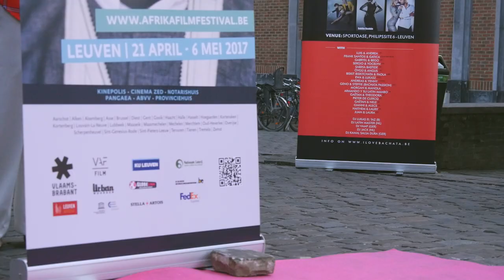Bongo Street Fashion PART 1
Bongo Fashion2nd Edition International Bongo Style Fashion Show is a campaign created as a way of promoting and bringing awareness about FASDO Tanzania to Belgium. FASDO (Faru Arts and Sports Development Organization) a Non-Governmental Organization that was established in 2009 with a vision of creating employment for youth by promoting and developing their talents in arts and sports.
Initiated in 2012, the Bongo Style Fashion campaign has since showcased its elaborate

fashion designs at the annual Africa Film Festival, and at other events in Belgium where

African culture is celebrated.